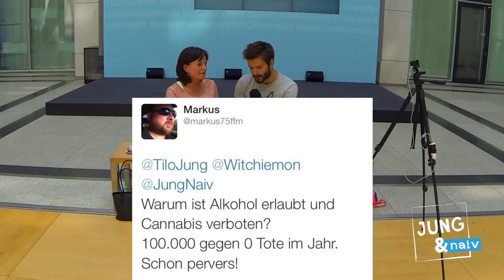Marlene neu definiert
Marlene Mortler in einem Interview mal anders